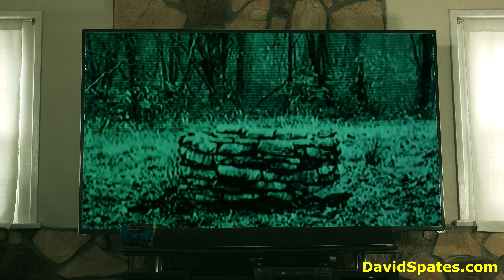Rings (Spoof) - 😂COMEDY😂 (David Spates)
The picture on 4K tv's are tooooo good these days! - Rings Spoof. Check out my many comedy and vlog videos many more videos coming soon!